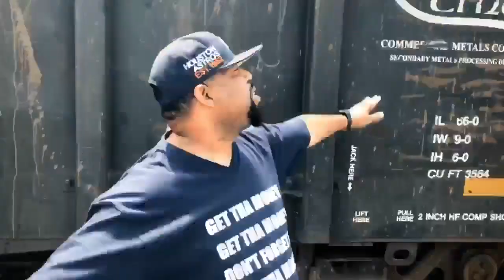Ice Water Slaughter- FLY LIKE AN EAGLE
Intro to the AMAZING GRACE Life After Gone Fishing album! Reality music 🎶